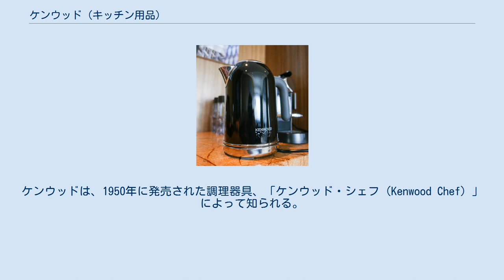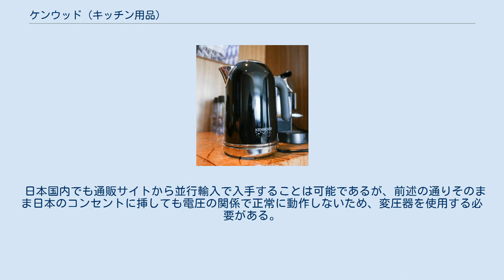ケンウッド (キッチン用品)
KENWOOD kMix Jug Kettle ケンウッド（Kenwood Manufacturing Co. Ltd.）は、ケネス・メイナード・ウッド（Kenneth Maynard Wood）によって、1936年に設立されたイギリスの調理家電メーカーである。
当時の社名はディクソン＆ウッド（Dickson & Wood）であり、ラジオやテレビの販売・設置と修理を業務としていた。
ケンウッドは、1950年に発売された調理器具、「ケンウッド・シェフ（Kenwood Chef）」によって知られる。
日本や北米・中南米では事業展開していない。
業務用厨房機器メーカーの愛工舎製作所（埼玉県戸田市）が日本総代理店となっているが、業務用製品のごく一部のみの取り扱いにとどまっている。
 同名の日本の音響機器メーカーとは全く関連がない。
混同を避けるため、当社のロゴは「K」の斜線部が赤くなっている。
一方、日本のケンウッドのロゴは「W」に赤い逆三角形が入っている。
 1968年から1989年までのあいだ、ケンウッドは、ソーンEMI社の傘下にあった。
1992年、マネジメント・バイアウトによって、ケンウッドは独立した。
 2001年以降、ケンウッドは、イタリアの企業、デロンギ社の傘下にある。
 日本で事業展開をしていない理由として以下の点が考えられる。
 日本国内でも通販サイトから並行輸入で入手することは可能であるが、前述の通りそのまま日本のコンセントに挿しても電圧の関係で正常に動作しないため、変圧器を使用する必要がある。
(日本は100V、イギリスは240V)